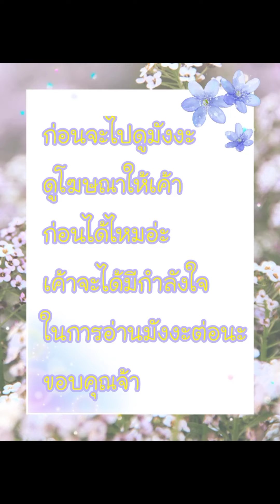[อ่านมังงะ]ผบ.ครับนายหญิงหนีอีกแล้วครับ ตอนที่ 186-191